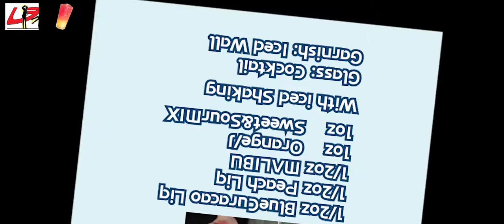규띠뚜떠~사랑이 껴들어도 우리는 그냥 우리다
이십대 중반~뭘 할까? 어디갈까? 뭐 먹을까? 뭐 입고 나올래? 꺄르륵꺄르륵
사랑이 날 배신해도 그닥 슬프지 않았던 이유는 너희들이 늘 함께 했기 때문일거야
반대로~사랑이 그닥 절박하지 않은 이유도 어쩜 너희가 있기 때문이 아닐지.
너무 자주 보지 말자
일주일이 한번만 보자 ㅋㅋㅋㅋㅋ